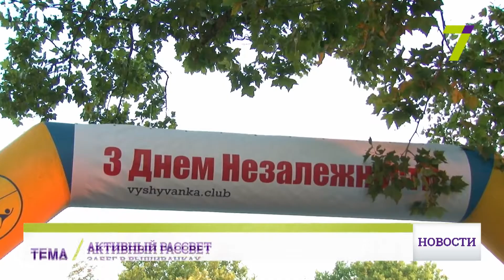24 августа: выпуск новостей от 14:00